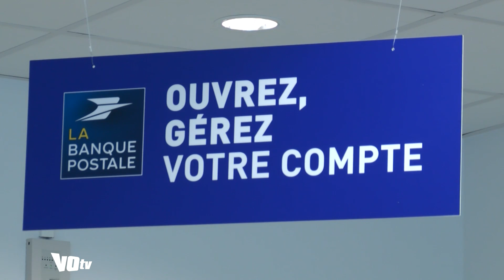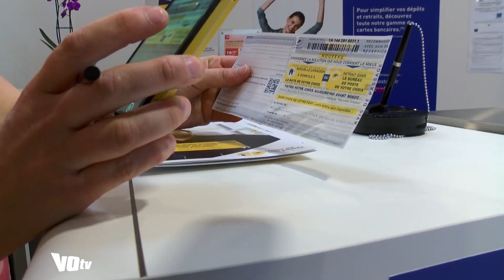Une Poste "nouvelle génération" à Deuil-la-Barre